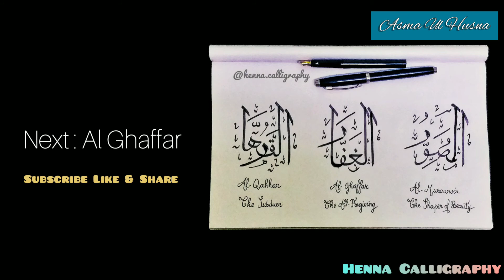Asma ul Husna - Al Musawwir 99 Names of Allah Part 14 Arabic calligraphy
𝓗𝓮𝓷𝓷𝓪 𝓒𝓪𝓵𝓵𝓲𝓰𝓻𝓪𝓹𝓱𝔂 𝓹𝓻𝓮𝓼𝓮𝓷𝓽𝓼:

New Video : Asma ul Husna - Al Musawwir 99 Names of Allah  Part 14 Arabic calligraphy

🌿Learn in an easy way to do arabic calligraphy in many steps to become a professional.
I propose my methods, how i started to do calligraphy suitable for Adults but also for children.